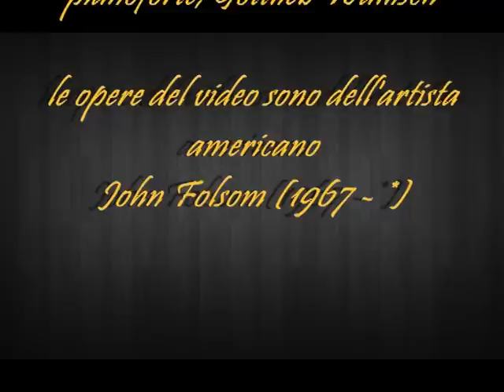Erich Zeisl * Concerto per pianoforte in do maggiore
Radio-Symphonieorchester Wien
direzione, Johannes Wildner
pianoforte, Gottlieb Wallisch
le opere del video sono dell'artista americano John Folsom (1967 - *)